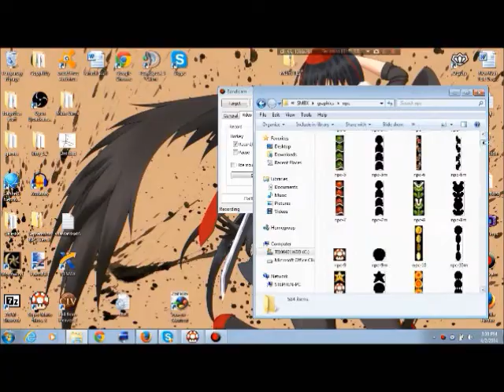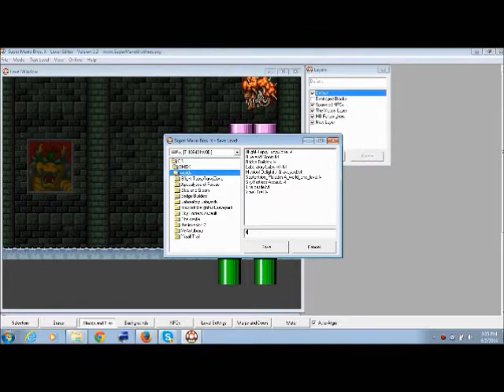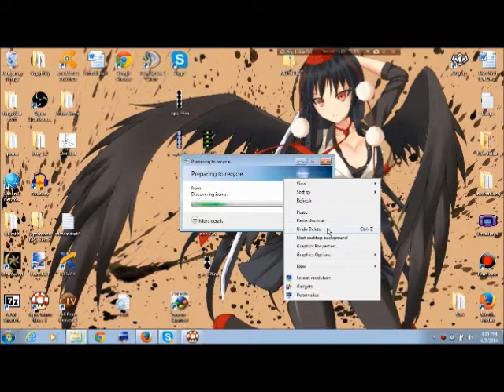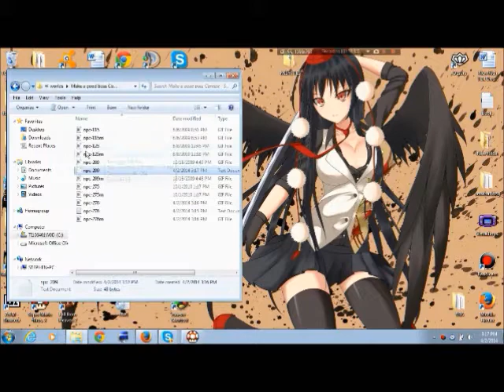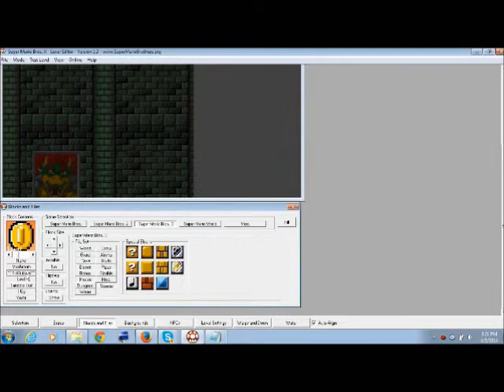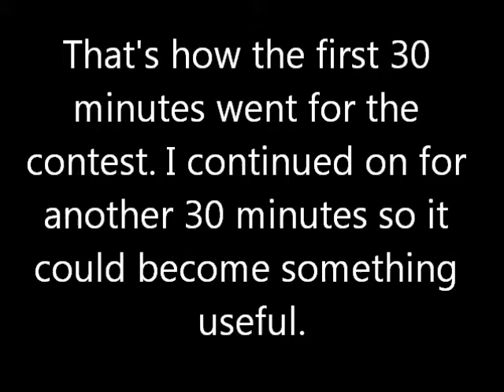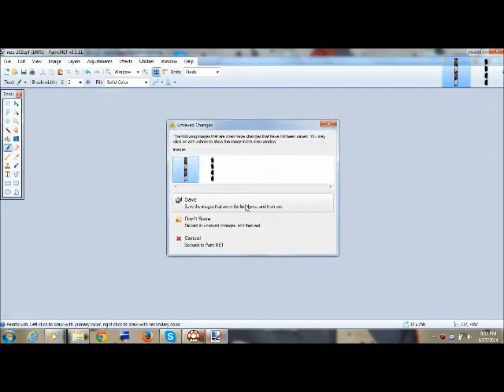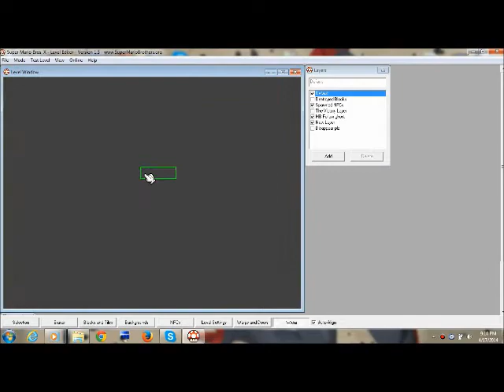30 minute MAGBx